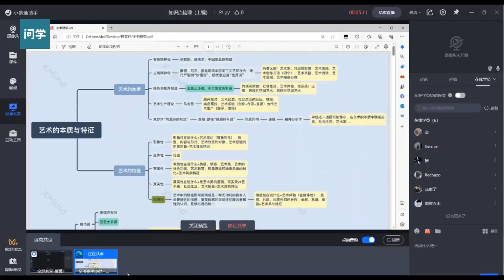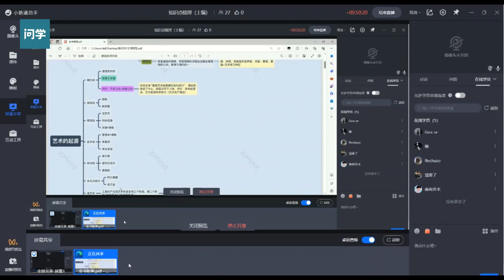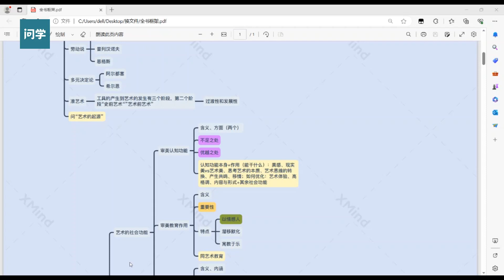[51]--知识点梳理（上）【问学考研2024年江苏师范大学艺术概论全程班】